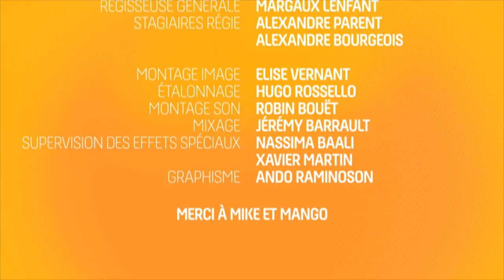Le Come Back - L'émission TV - LE LATTE CHAUD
Après le périple à Saint-Méloir des Ondes, les Little Stars font leur première émission télé...

Audrey Pirault, Juliette Tresanini, Marjorie Le Noan, Natoo, Nicolas Meyrieux, Morgan Niquet, Jérémy Coraud, Timothée Petit, Charles Duspire, Sabrina Oliviera, Claudette Walker, Thomas Tesolin, Eloise Valli, Blaise Poujade Perrot, Charles Duspire et Romane Deluca

Écrit par Sabrina Hachemi et Guillaume Gamand
Réalisé par Maud Lazzerini

Productrice: Anne Duval
Chargée de production: Camille Selosse
Assistante de production: Elise Porcher
Assistante réalisatrice: Yasmina Chambenoit
Stagiaire mise en scène: Eléanore Wolf

Chef opératrice: Valentine Lequet
Assistante opératrice: Maewenn Mazé
Ingénieur du son: Robin Bouët
Chef accessoiriste: Paul Delaroche
Accessoiriste: Karine Boutroy
MUA: Romane Deluca, Sophie Boudet et Jennifer Lecorre
Styliste: Marie Cheiakh
Habilleuse: Charlène Bailleul

Régisseuse générale: Margaux Lenfant
Stagiaires régie: Alexandre Parent et Alexandre Bourgeois

Montage image: Elise Vernant
Étalonnage: Hugo Rossello
Mixage: Jérémy Barrault
Supervision des effets spéciaux: Nassima Baali, Xavier Martin
Graphisme: Ando Raminoson
Vignette: Eva Gomez

Un IMMENSE merci à nos formidables figurants !!!